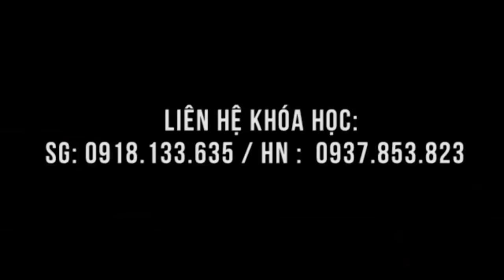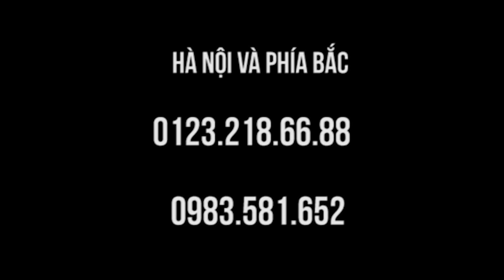Gù lưng do thoái hóa, chèn cột sống